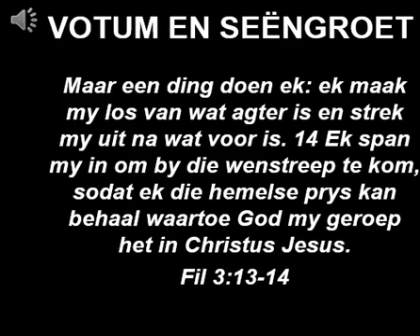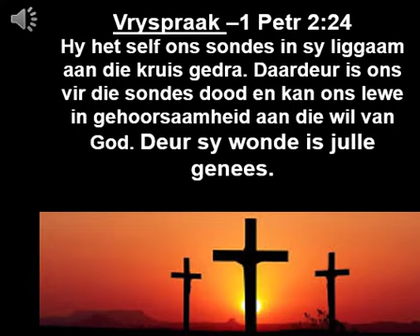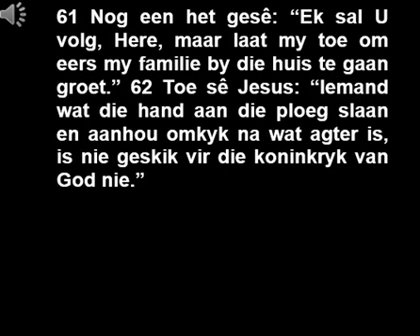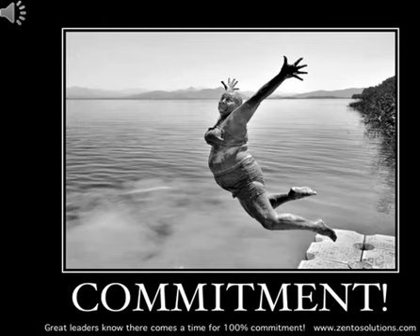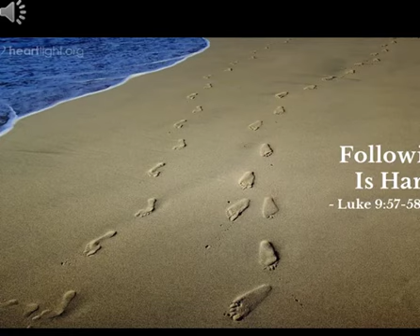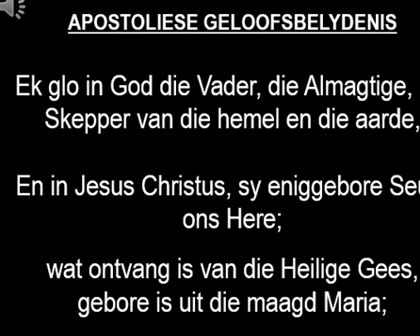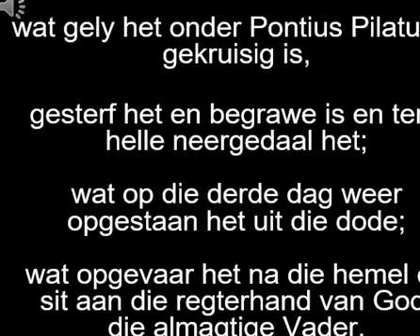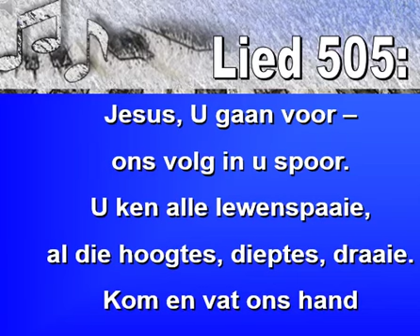NG Kerk Albanie Erendiens Hand aan die ploeg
Ds Strauss de Jager 02 Augustus 2020
Teks Lukas 9:57-62 Tema: Hand aan die ploeg
Committment Verbintenis